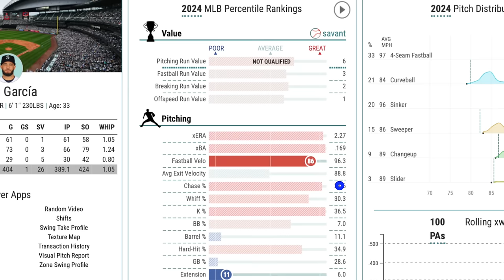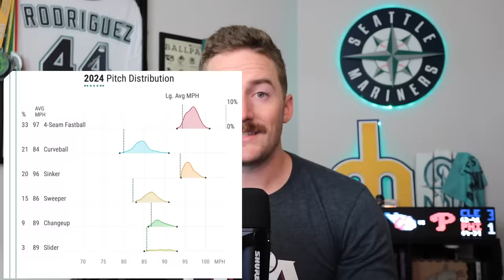Seattle Mariners Overpay for Yimi García, Trade Ryne Stanek to the Mets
The Mariners continued their early trade deadline moves as they acquired RP Yimi García from the Blue Jays in exchange for their #10 overall prospect OF. Jonatan Clase and C prospect Jacob Sharp.

Definitely an overpay by the Mariners, but worth it as many teams are seeking high leverage bullpen arms at the deadline, and the Mariners have a need.